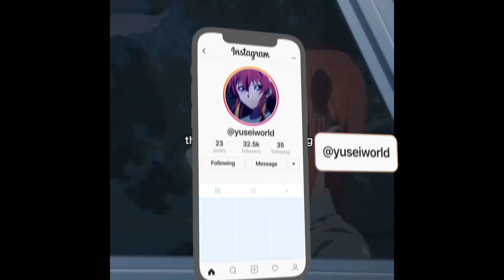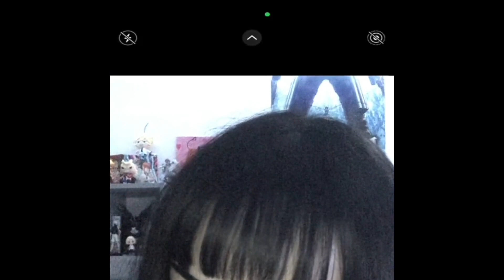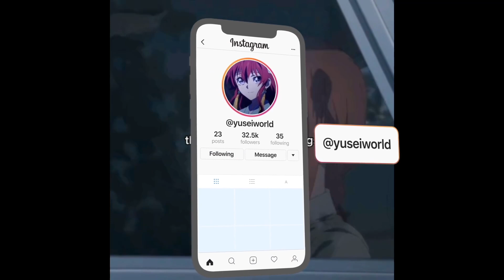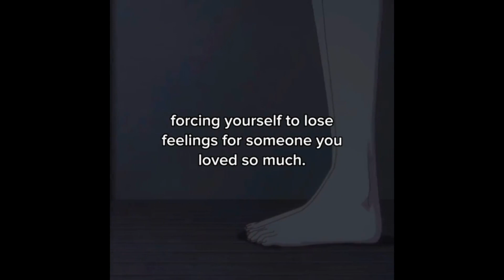(FREE) Lofi Type Beat - Be my moon (prod. yusei)